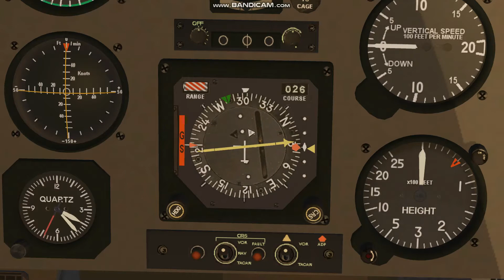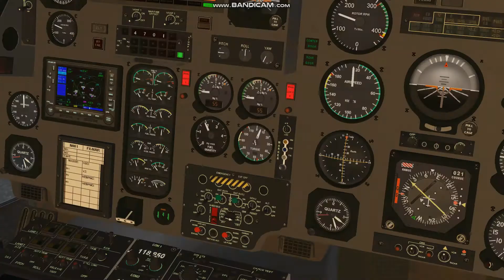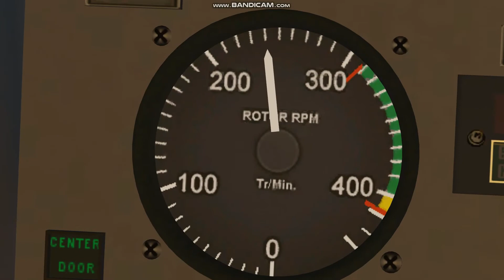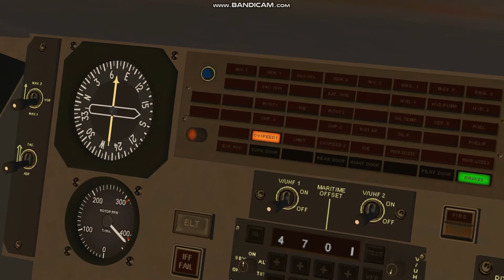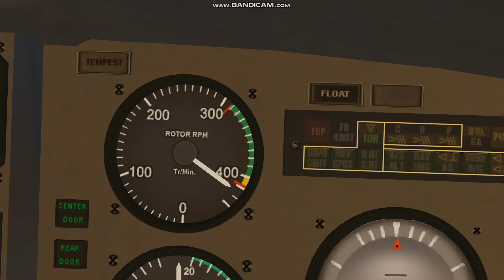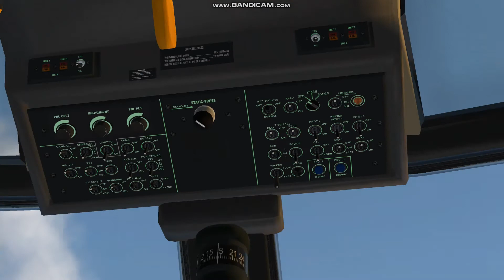x-plane 11 Manhattan AS565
Démarrage avec explications, décollage et vol autour de la statue de la Liberté puis atterrissage sur un immeuble.
L'appareil Panthère AS565 pour X-Plane 11 est téléchargeable sur ce lien